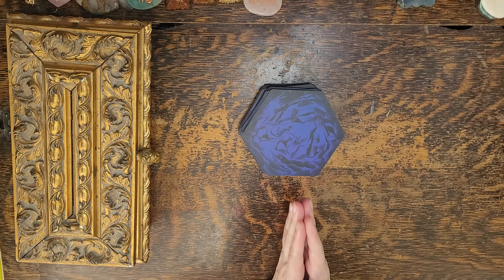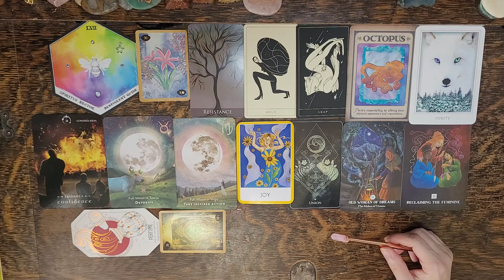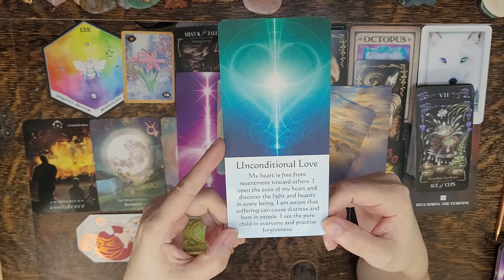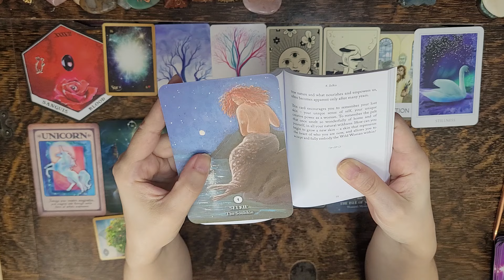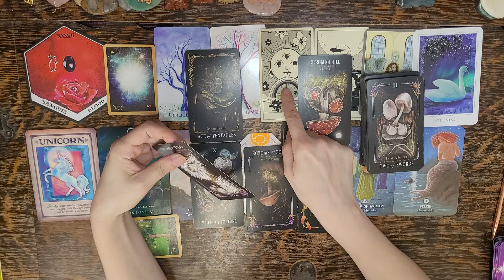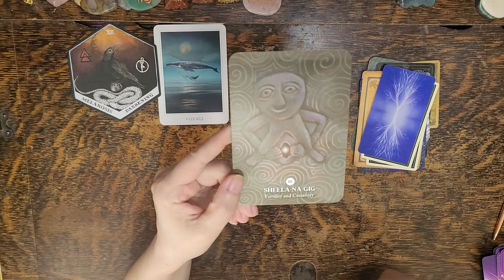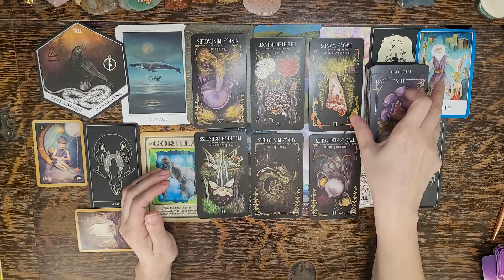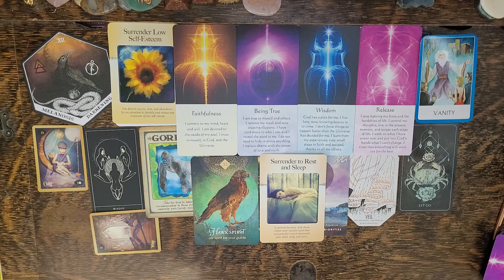THE MONTH AHEAD ☆ ENERGY OF THE NEW MOON IN TAURUS ☆ Pick a Card Intuitive Oracle Tarot Reading ☆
This is a timeless intuitive pick a card Tarot & Oracle energy reading looking at the month ahead falling with the new moon cycle. (Taurus new moon May 7th, 2024)

🛎 Time Stamps 🛎
Intro - Pick your pile: 0:00 - 3:56

Pile 1☆ LAYOUT / TUNING INTUITION: 3:56
Pile 1☆ MAIN READING: 9:18

Pile 2☆ LAYOUT / TUNING INTUITION: 32:04
Pile 2☆ MAIN READING: 41:47

Pile 3☆ LAYOUT / TUNING INTUITION: 1:05:21
Pile 3☆ MAIN READING: 1:10:45

👀About Me👀:
Lenda

I love.
I breathe.
I live.
I transform.
I create.
I ignite.
I heal.
I feel.
I understand.
I acknowledge.
I am eternally grateful.

- A.FAIRCHILD